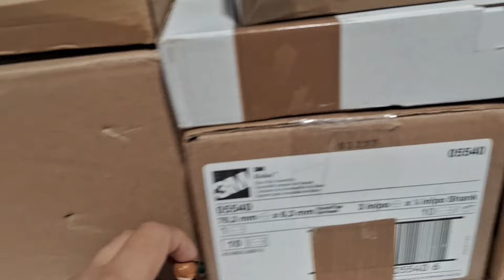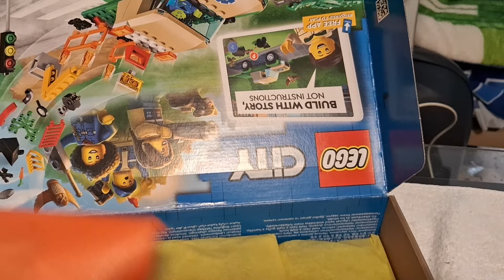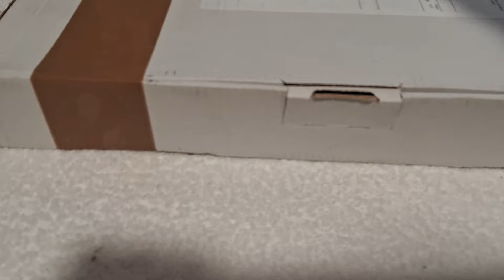Abriendo pedidos de LEGO - Parte 5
Hola a todos maestros constructores. Hoy veremos los pedidos de lego que hicimos para aumentar la colección.

Esperemos que disfruten del video.

Muchas gracias a todos por su apoyo, significa mucho para mi, aquí les dejare los links tanto del Instagram como el discord del canal y también el link de la pagina de BKS Collectors y del canal de YouTube de BKS :